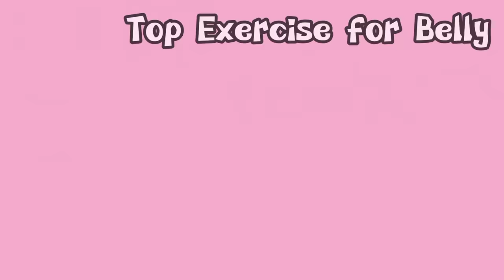Top Exercises For Belly | Reduce Belly Fat | Toning Belly | Get ABS in 7 Days For Perfect ABS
📌IMPORTANT DISCLAIMER: When doing any home workouts, do take precaution to exercise in a safe environment, and if you need help or you're not seeing results, I suggest seeing a health and fitness professional to give you tailored advice on your exercise form and dietary needs. I am not a medical professional and what I share on my channel are my views and what has worked for myself. Your health and safety is the utmost importance so find out what works for you.
You will still see results by following a suitable program schedule, watching your diet, being in a deficit or surplus (based on your goals), doing exercises in good form, etc. These are all equally important factors. You're not going to get abs, grow a booty, grow biceps magically from 1 or 2 videos, in 1, 2, 3 or 4 weeks cause everyone is different. I've explain multiple times throughout videos throughout my channel over years that it takes time and lots of factors, so don't take a video title out of context. Targetting fat loss is not scientifically proven. Everyone is different and it takes time.
✅Thank's for Watching!